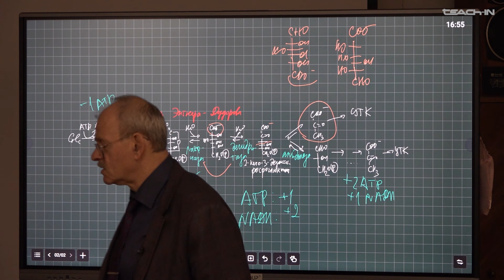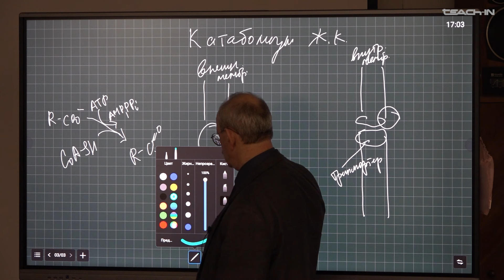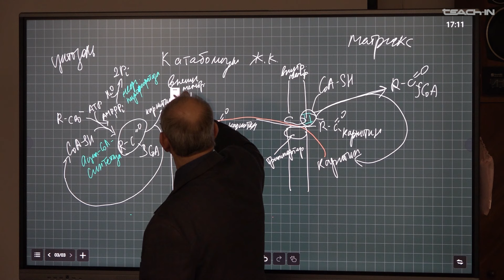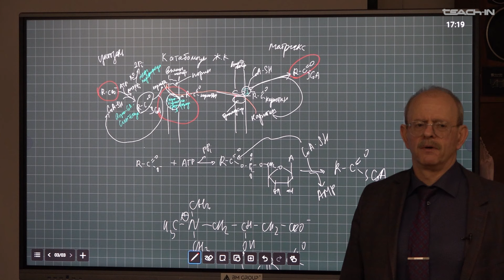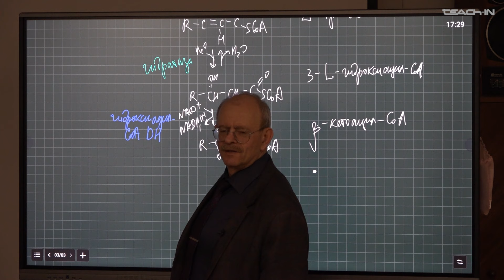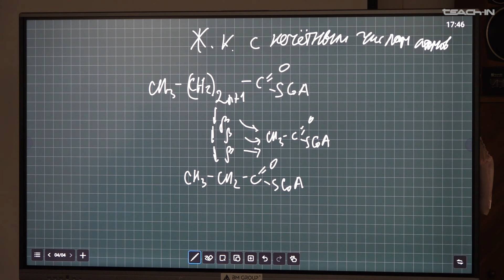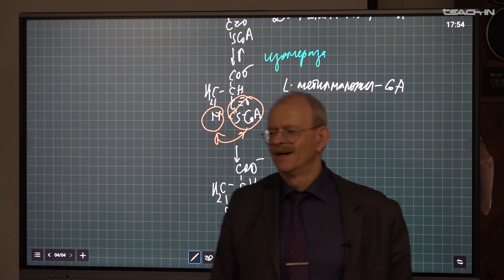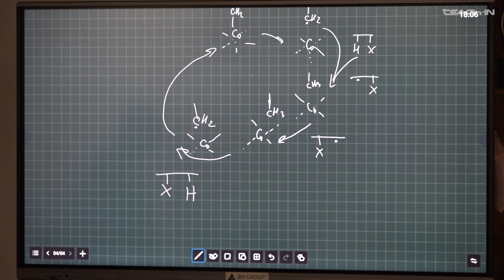Гладилин А.К. - Биохимия - 8. Катаболизм жирных кислот. β-Окисление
00:00:00 Расщепление, активация и транспорт жиров
00:24:53 Окисление жирных кислот
00:39:34 Катаболизм жирных кислот с нечётным числом атомов углерода
00:50:24 Витамин/кофермент В12